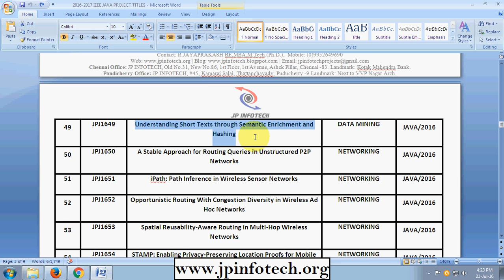data mining based ieee projects | ieee projects in data mining for cse